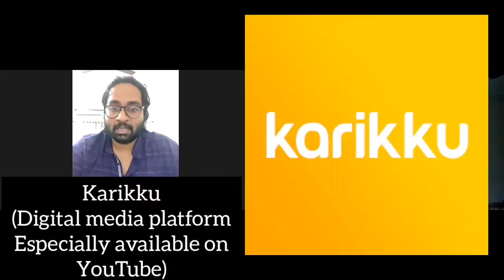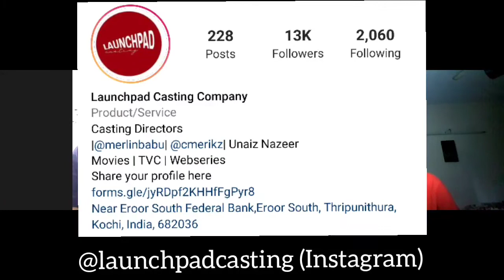ACTING 101: Eat, Breathe, Sleep Acting- Audition Experience, Portfolio, Performances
In this episode, I am joined by Akhil Wilson Thomas (@akhil_wt). He is a Law Student and is an Actor. We discuss his transition from the theatre style of acting to film, acting as an inbuilt talent, his Videos on Instagram, audition experiences, preparing portfolios for auditions/casting calls, range of acting, and more.
Have added Timestamps in the Video for the important topics addressed.
Note: Apologies for any inconvenience caused during the episode. I am an amateur in the field always wanting to learn.

0:00 - Intro
2:00 - "Theatre is My First Love"-Theatre Acting v Film Acting
8:07 - Standing ovation for acting
9:41 - Acting as an inbuilt talent or you learn
13:17 - Challenging yourself as an actor and taking risks
16:17 - Role which challenged u the most
18:44 - Shooting on Mobile Screen for Short film-Choice
22:23 - Portfolio of Videos shot alone and uploaded on Instagram
25:20 - How did you approach Casting Agents or those of the industry
29:45 - Cost and resources in approaching casting calls
30:23 - Casting Agency/directors different from Film Audition
31:55 - Family Support towards Akhil acting/in the field
34:24 - Lessons learned while approaching Auditions
37:01 -Feedback from films- age appropriate acting and looks etc
42:04 - analyzing one's performances in all of the short films
45:31- Building a rapport with director, actors, and crew
50:51- venturing into Writing from an actor
56:52 -Response with Almost Perfect
58:37 - how to make a portfolio of one's works and who to send/who approach to
1:02:48- advice to those who want to want into acting
1:10:45 - what inspires you each day and recommendations

Some of the films/Videos featuring Akhil:
a) Zindagi
c) Choice
d) Wakeup
e) Election Campaign
Courtesy- Mathew Kuzhalnadan

@siddarthraveendran @Niya_eliza @_tresakutty_ @aleenaanabelly  @neestream @kula.productions @goodwillentertainmentsofficial @jango_space and more. Sorry if I missed some names if so.